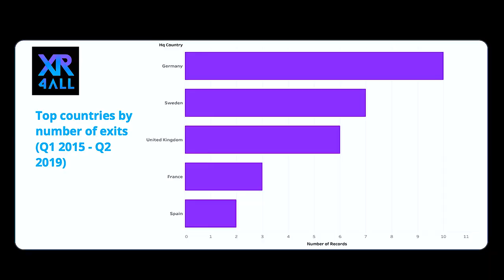Os presentamos ROV GAMING, nuevo subcanal y a dos de sus protagonistas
Hoy, viernes 13 de noviembre, tenemos una noticia muy especial que compartir con vosotros.

Desde hace ya muchos meses venimos trabajando en el nuevo Real o Virtual. Más contenido, más profesional, pero con la misma ilusión que nos ha acompañado todos estos últimos siete años por la divulgación de la Realidad Virtual.
Desde la reflexión sobre cómo comunicar la realidad virtual y llegar a nuevos públicos os presentamos ROV GAMING, un sub-canal pensado para todos aquellos que busquen una manera distinta de acercarse al metaverso.
Desde los primerizos hasta los casuals que aún no se han decidido a probarlo, pasando por un público más jóven que espera descubrir experiencias virtuales contadas en su lenguaje.

Porque la VR abarca a todas las generaciones, a todas las disciplinas y porque en ella caben todos los públicos, Real o Virtual pretende llegar a todos ellos de una manera personalizada.

Esperamos que esta nueva iniciativa tenga una buena acogida de vuestra parte y como siempre, quedamos abiertos a vuestros comentarios, sugerencias y esfuerzos por hacer crecer esta comunidad y la realidad virtual en general.